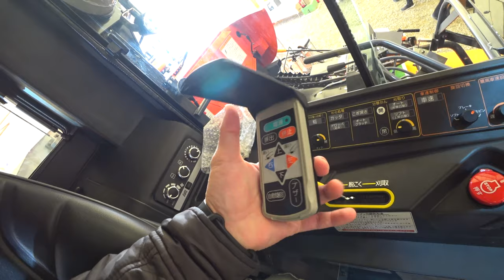【会社員実家農業手伝う】2022大規模展示会でギリギリに撮影した映像、人が少ない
関連動画
4隅の残耕を抑えるトラクター耕耘方法?美しい田んぼ or 畑を作る?